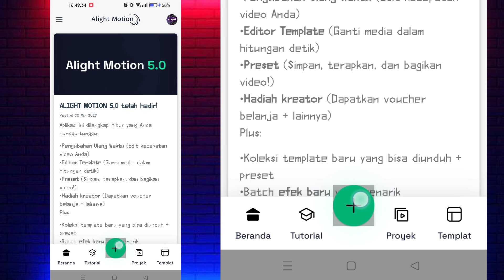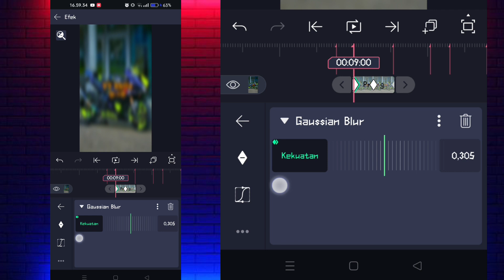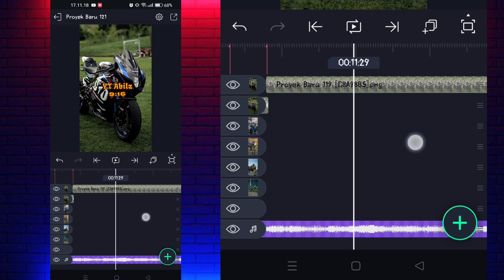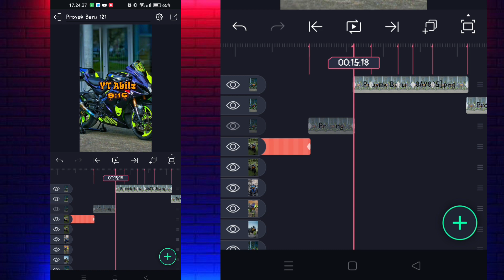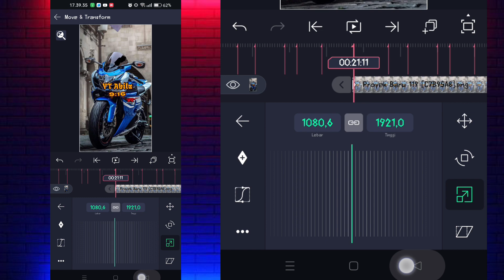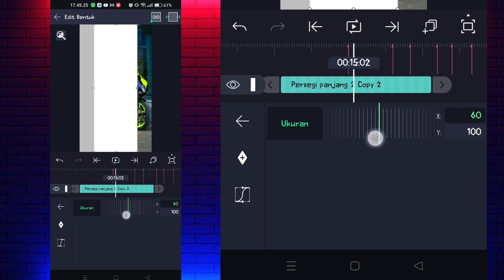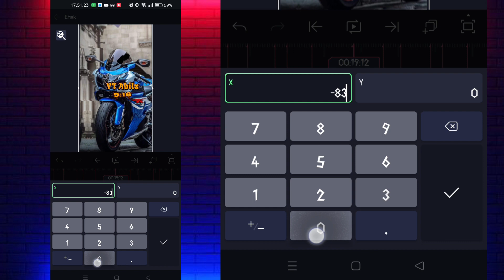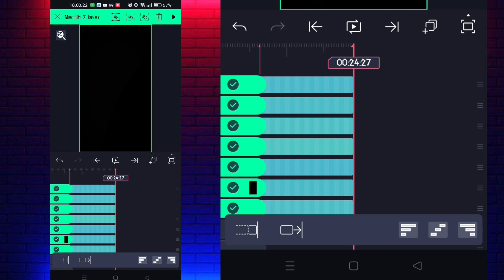Tutorial Jedag Jedug Alight Motion DJ TIWAS TAK GONDELI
Bahan²cek pin komentar

edit foto alight motion tutorial jedag jedug